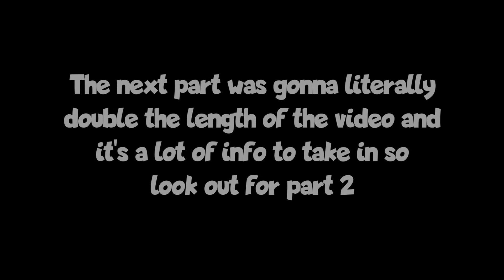Ep 7: From nothing to Spotify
THIS IS PART 1 OF A 2 PART TUTORIAL

I was once on a YouNow broadcast when I ended up explaining how I go from not having a song at all to having a song on all these different streaming services like Spotify, Apple Music, YouTube, Soundcloud, Amazon Music, Deezer, Tidal and more. The people on that broadcast found it interesting so I decided to talk about it and describe the process for you in case you never knew!

[Please note that this process, although generally the same for many people, is specifically how I go about making music and distributing it. Other artists may do it differently than I do and may have more or less steps in their process so bear that in mind]